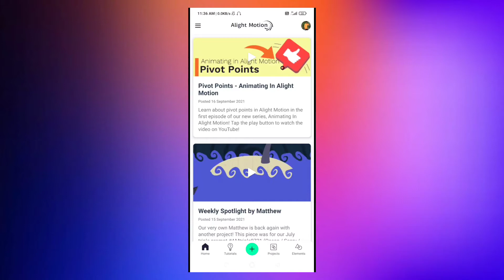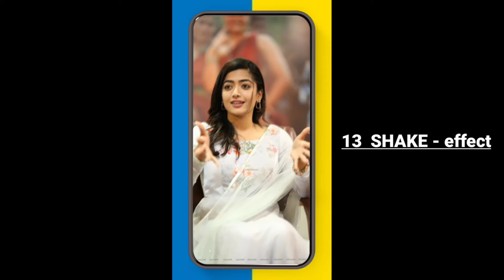Top 40 Shake Effect Alightmotion 2021 New Sheke Effect Package Free